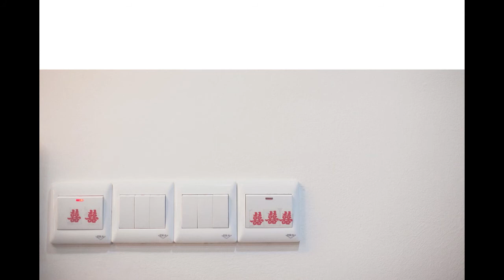5 The Moments - Wedding Day (Ethan & SinYi)